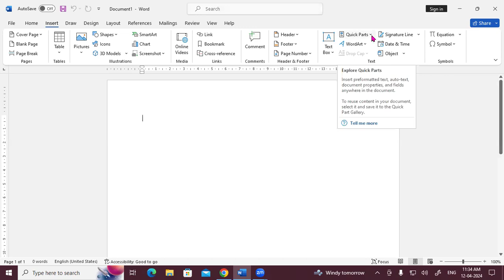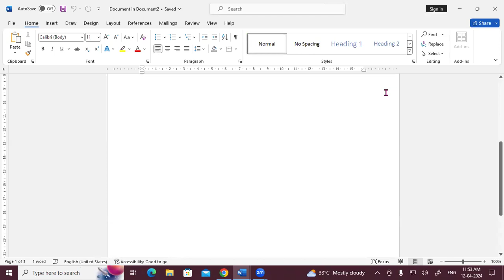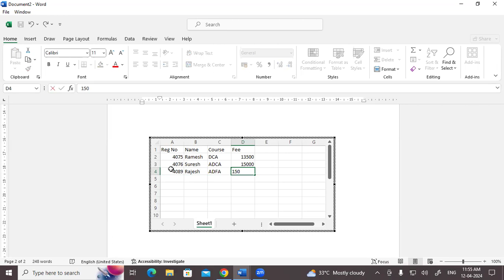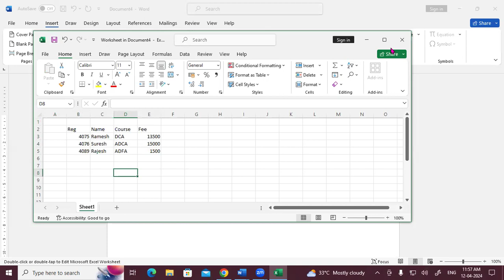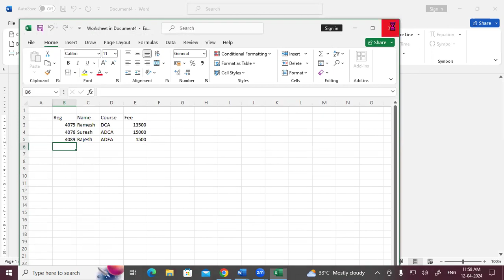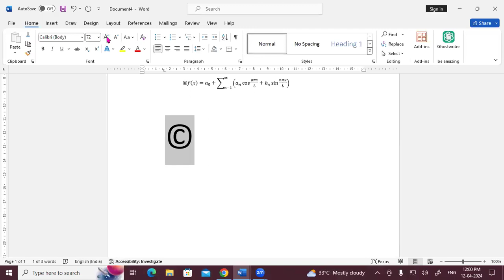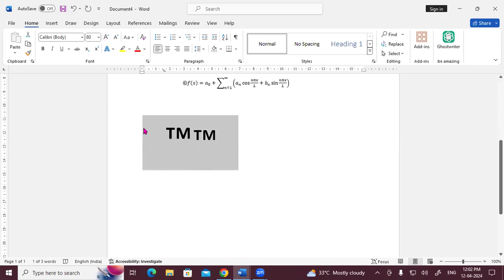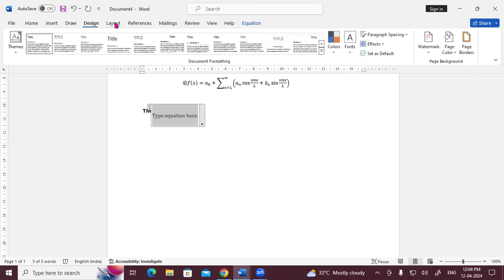Insert Tab_ Signature Line, Date & Time, Object, Equation, Symbol in MS Word | GIT Education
Insert Tab_ Signature Line, Date & Time, Object, Equation, Symbol in MS Word